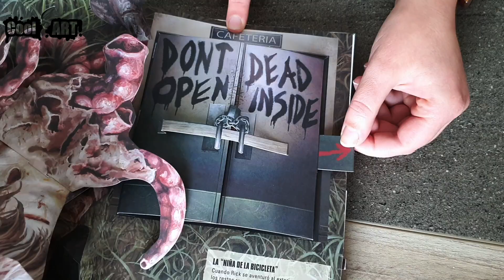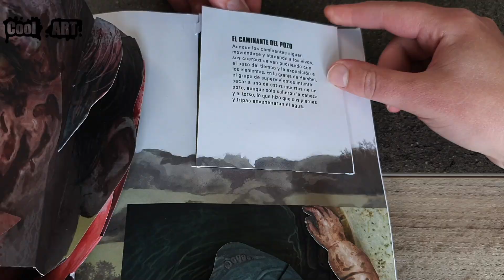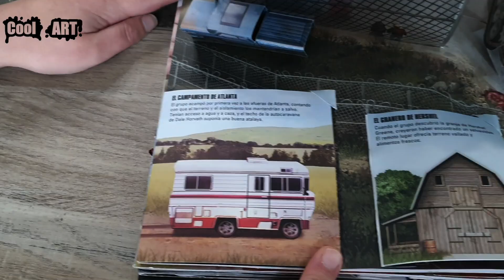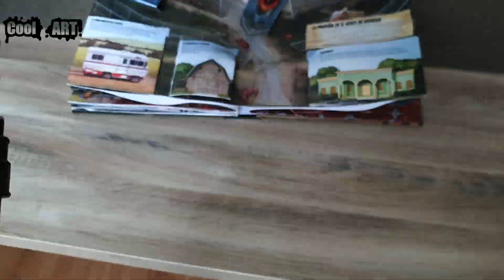Cool & scary Pop up book of The Walking Dead serie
Based on AMC’s The Walking Dead, this blood-curdling pop-up book brings the hit TV series to life like never before. Lurking within its pages are more than twenty ingeniously crafted pop-ups that add a horrifying new dimension to the series. Experience the terror of “Bicycle Girl” reaching out with her decaying arms; the ravenous walker hordes crowding the streets of Atlanta; Michonne’s deadly katana skills; and the horror of a walker feeding frenzy. Plus, go inside some of the most memorable locations from the television series and discover the battle-torn West Georgia Correctional Facility, Hershel Greene’s doomed farm, and the gut-wrenching secrets of Terminus. Featuring ten pages packed with exclusive pop-up illustrations and blood-drenched action, AMC’s The Walking Dead: The Pop-Up Book from paper engineer Becca Zerkin is a uniquely terrifying way to experience the walker apocalypse.